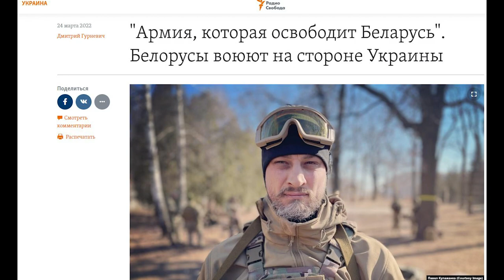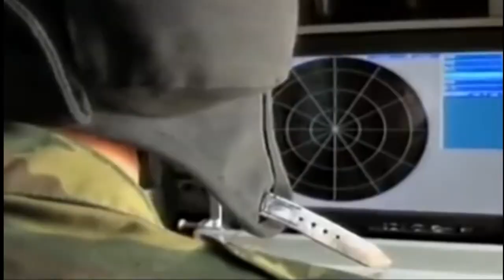Война. 35-й день вторжения России в Украину.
Данное видео -  обзор положения дел на фронте на основании отчета австрийского военного аналитика Тома Купера а также карт Nathan Ruser. Это не дословный перевод, а трактовка происходящего опираясь на различные источники. Положение дел на войне 35-й день продвижения российских войск в Украине.